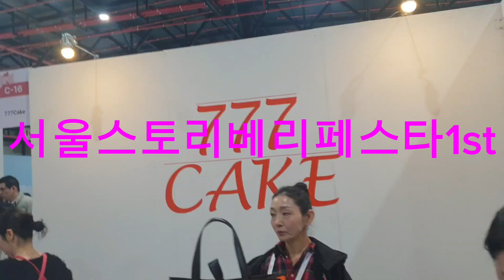2024년 1월 28일(5)